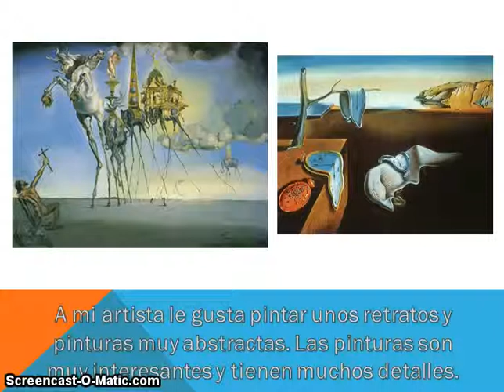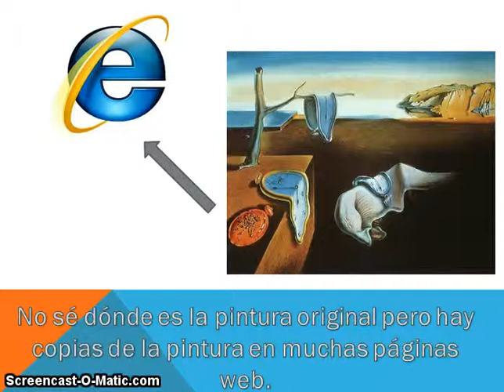Salvador Dali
Lopez Intermediate Low You can see this video on Discovery Blogs